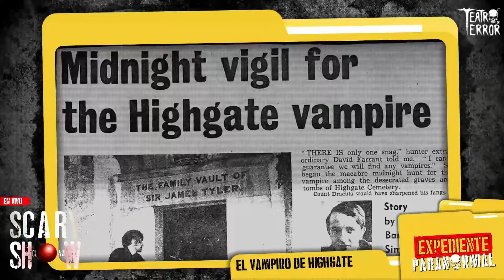Vampiro real en un cementerio...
*Vampiro real en el cementerio de Highgate...*

Una producción de ´Teatro De Terror´
LUIS NOTNI es Scary Clown

IG & TW: @luisnotni

*Todo el material pertenece única y exclusivamente a sus respectivos creadores.